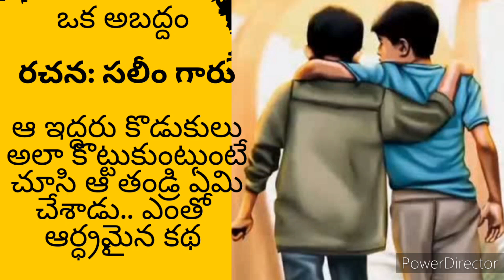ఆయన చెప్పింది అబద్దమా... నిజమా.... 🤔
ఒక అబద్ధం@teluguseriyalslibrary